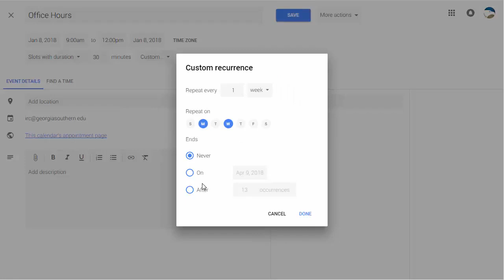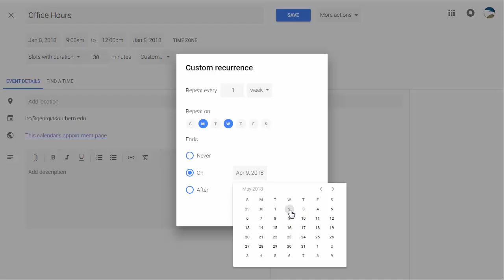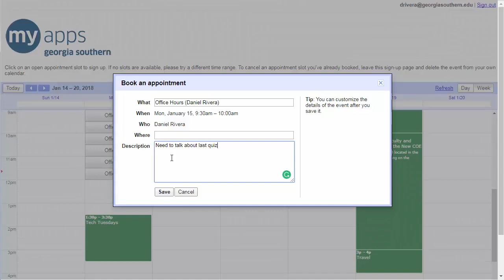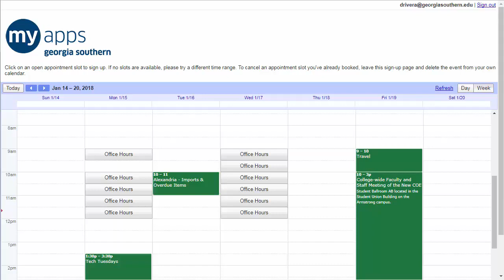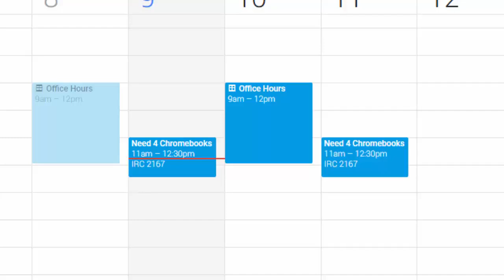Tech Tuesday #38: Appointment Slots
UPDATE: A new version of Appointment Slots was released by Google.

This week we show you how to use Appointment Slots!

▼ INFO ▼
► RESOURCES